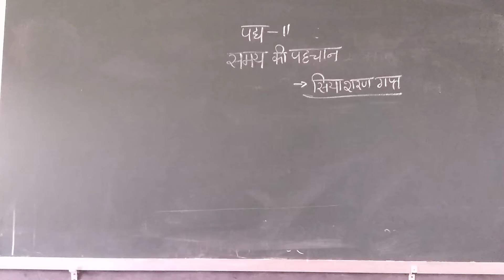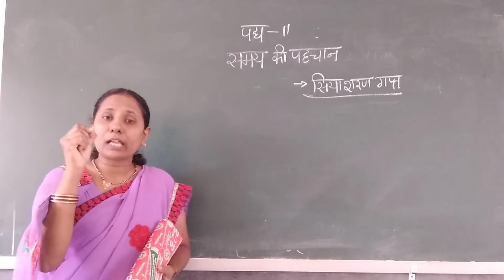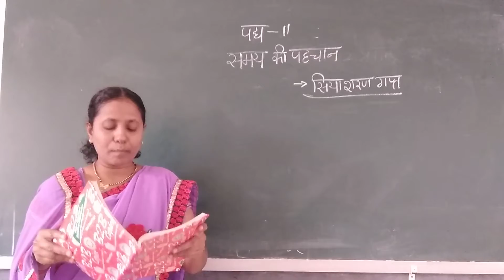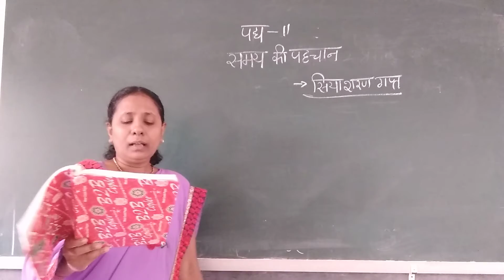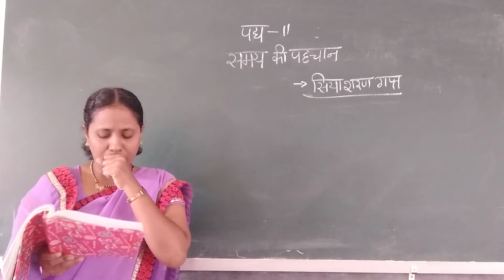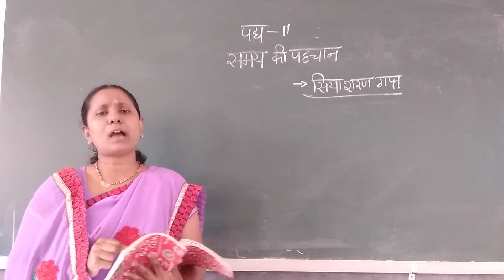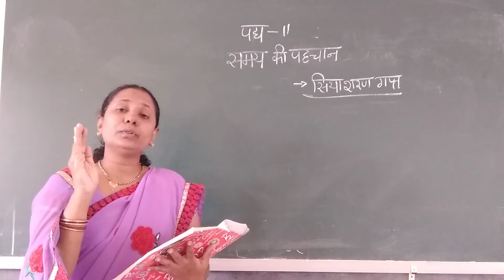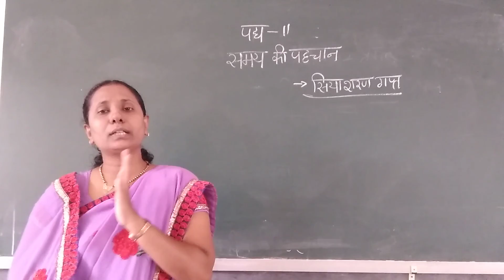10 ನೇ ತರಗತಿ ಹಿಂದಿ ಪಾಠ-11 ಸಮಯ ಕಿ ಪಹಚಾನ ಭಾಗ-3